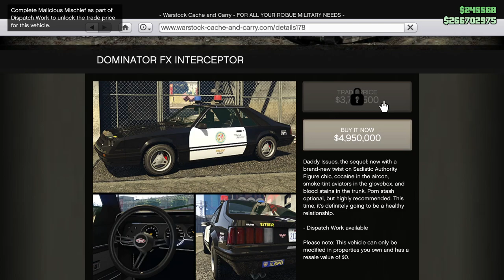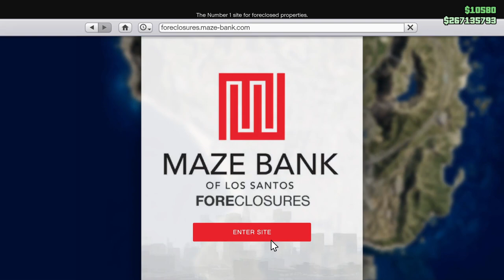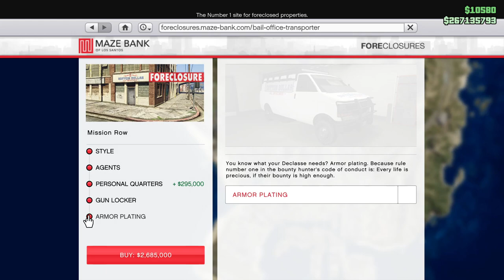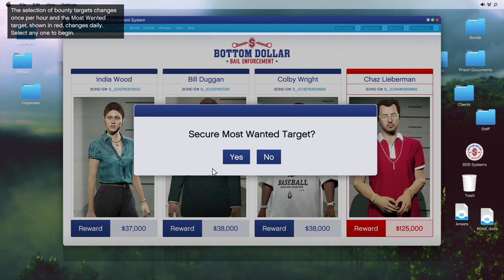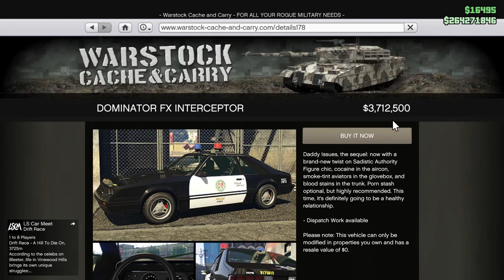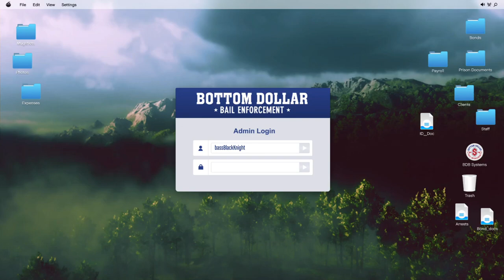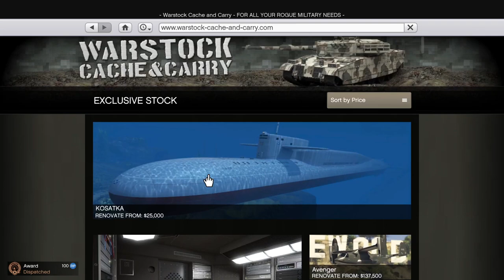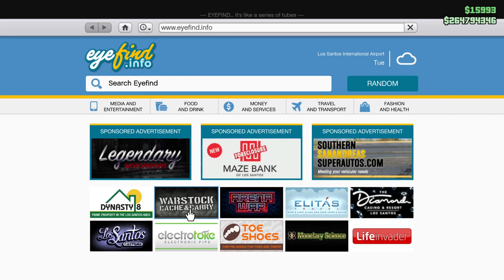Buying a Bottom Dollar Bail Bond Business to Help Out Vincent! Let's Play GTA5 Online!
So my Rusty Jack character has a cop car, and my main character has a bail bond business, so neither could do the dispatch missions from Vincent.  Since I needed the parking anyway, the solution was to buy a BDBBB for Rusty Jack, and do enough missions to unlock the trade prices for the new cars.

Would that effort transfer over to the other character? Of course not, but I had to try.

Game Play Date: July 12, 13, 14, 2024